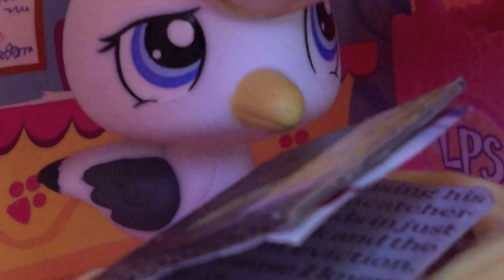LPS Library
Sorry i haven't made videos lately, heres something i made but never had a chance to upload. :D